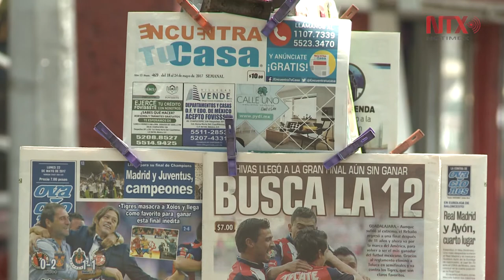Voceadores luchan por no extinguirse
Renovaran inmobiliario y proponen brindar más servicios a los
clientes.